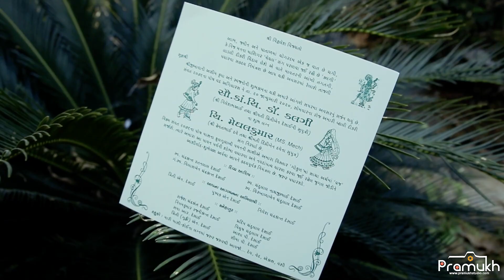Kalgi & Meghal || WEDDING(SHORT FILM) || PRAMUKH STUDIO || DAHOD